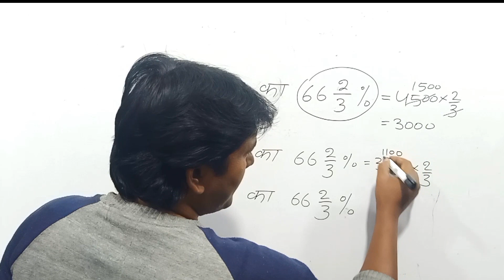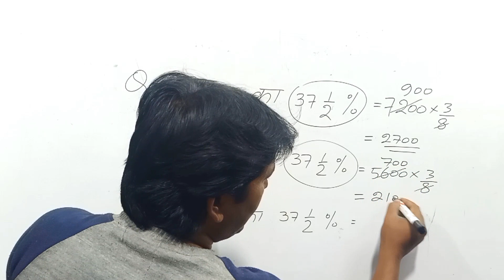percentage kaise nikale hindi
Percentage Problems Tricks and Shortcuts, percentage tricks,
percentage in hindi,
percentage problems,
percentage kaise nikale,
percentage math,
percentage dear sir,
percentage formula,
percentage tricks and shortcuts,
dsssb, kvs, ctet, bank po,
pratishat kaise nikale,